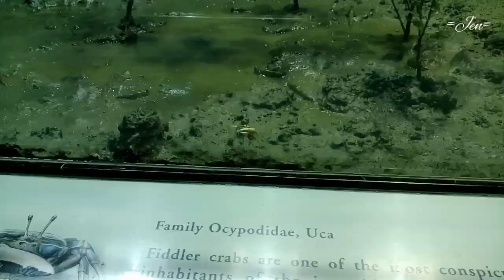KENTING: National Museum of Marine Biology & Aquarium (墾丁-海洋生物博物館)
The National Museum of Marine biology and aquarium also known as Kenting National Park is located in Checheng Township, Pingtung County.

Let' s explore Taiwan by travelling around. God bless everyone!